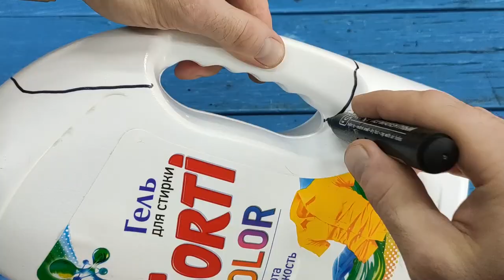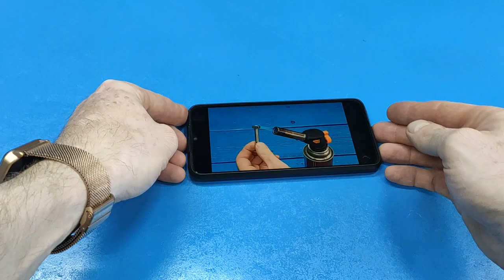Not everyone knows this secret of a ruined regular hole saw!